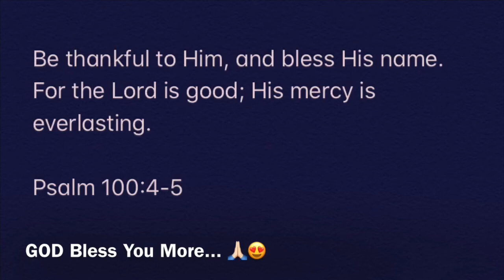CUTEE PLANT BOX | KaREBVlogs no.9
DIY Plant Box